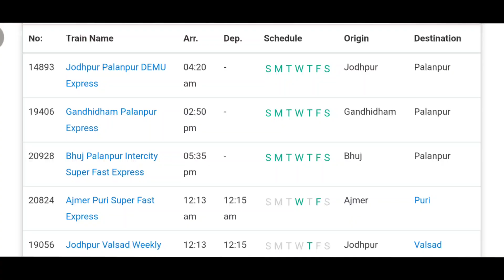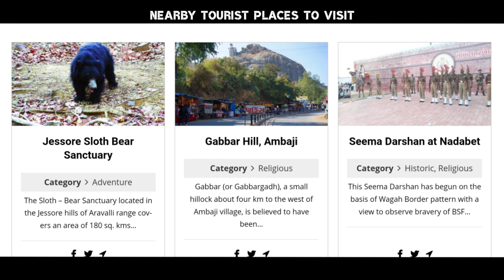Palanpur Railway Station | पालनपुर रेलवे स्टेशन | Most Detailed Info, Facts, Facilities Available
in this video you will know everything about the Palanpur junction railway station which is situated in Gujarat. this video contains information such as various facilities available in the station nearby hotels major tourist spots in the nearby areas and Trains  that originate or stop at this junction.

0:00 Palanpur Junction Station Details
0:39 Facilities Available
1:20  General Facts
1:53 Major Trains & Places To Visit